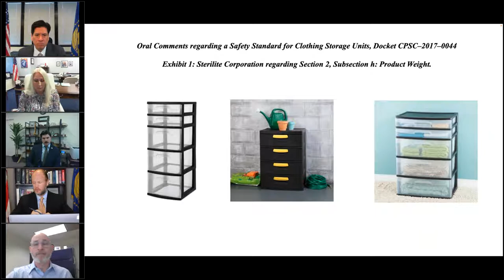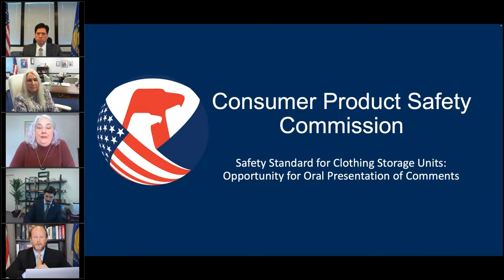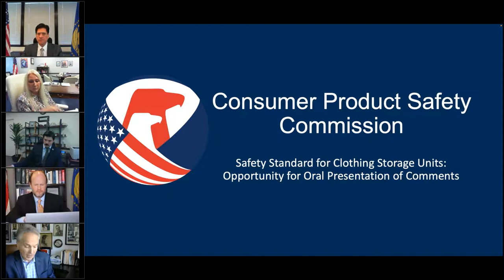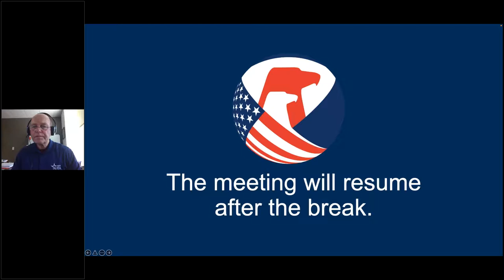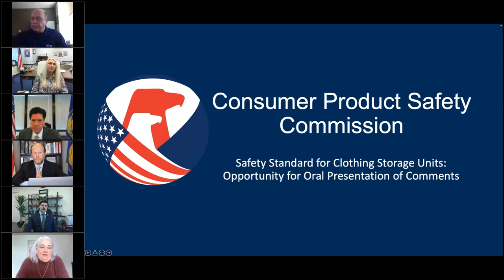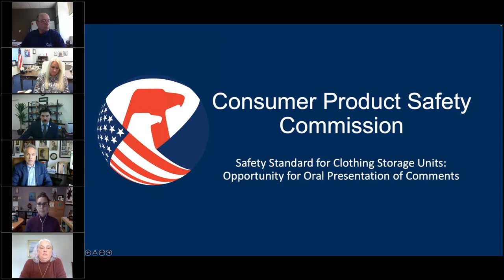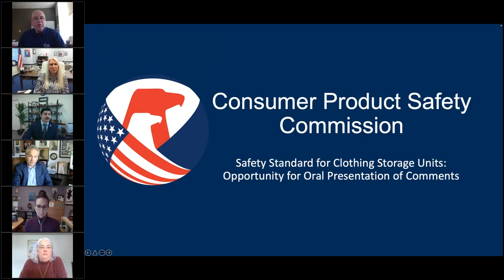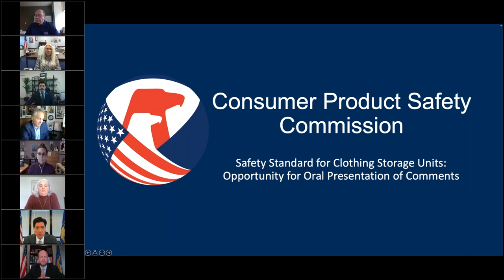CPSC Commission Meeting | Safety Standard for Clothing Storage Units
Safety Standard for Clothing Storage Units; Notice of Opportunity for Oral Presentation of Comments. Full public calendar notice